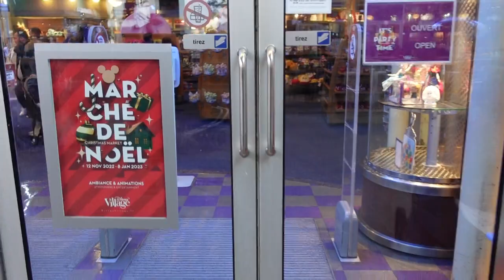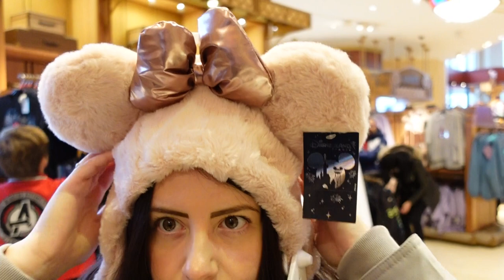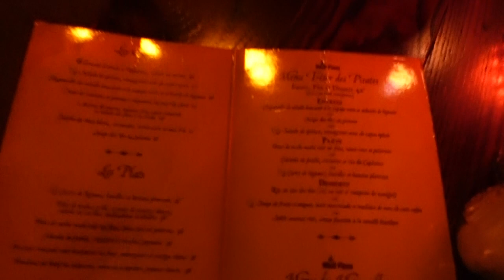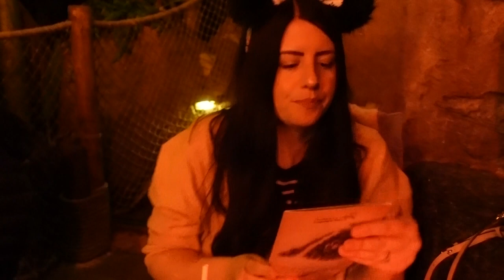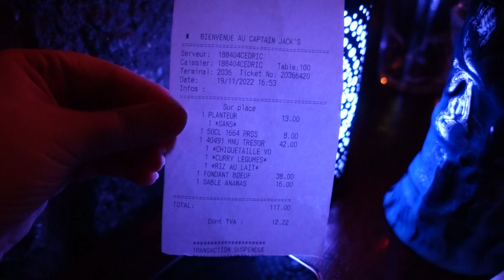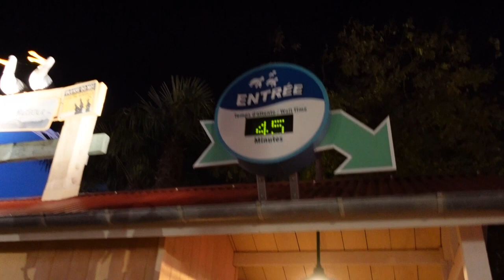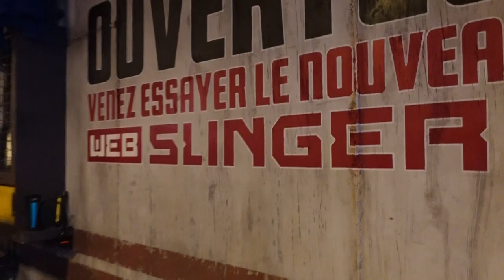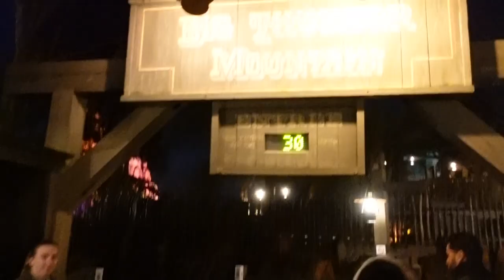DISNEYLAND PARIS 🇫🇷 | VLOG 2 | CAPTAIN JACK’S - RESTAURANT DES PIRATES | CHRISTMAS 2022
In today's vlog we ate at the amazing Captain Jacks restaurant in Disneyland Park. The ambience and food was amazing, its a must do restaurant in Disneyland Paris!

We spent the afternoon visiting Walt Disney Studios and got on both Avengers rides, as well as the Hollywood Tower of Terror.

We are Becky and Lloyd, a married couple who vlog from Brighton, UK.

We are Disneyland Paris Infinity Passholders and Merlin Annual Passholders, and members of English Heritage and National Trust. We love to explore places in the UK and beyond!

We also love visiting Florida, especially Walt Disney World and Universal Orlando.

FOLLOW US -